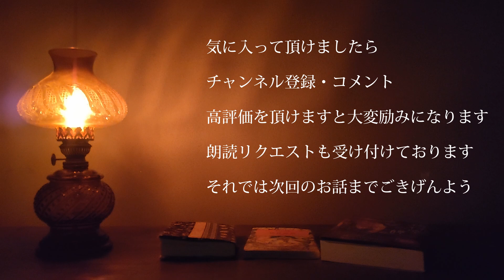【朗読】 「初天神」落語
古典落語より「初天神」を演らせて頂きました。
だいぶ昔の収録なので音質が悪いと思いますがご容赦ください。